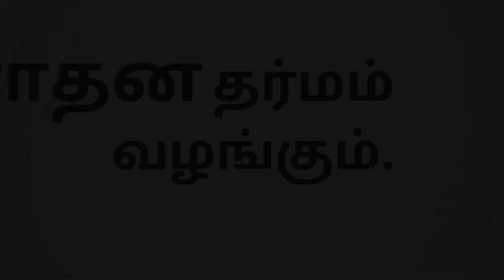ஐரோப்பியர்களின் புண்ணிய சேத்திரம் திருவண்ணாமலை|பால் பிராண்டன்|Paul Brunton ரமணர் | Ramana Maharshi